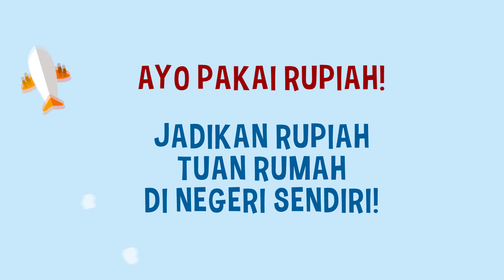Ayo Pakai Rupiah - Jadikan Rupiah Tuan Rumah di Negeri Sendiri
Gak ada yang keren dengan memakai mata uang asing di negara sendiri, Ayo Pakai Rupiah untuk masa depan perekonomian bangsa yang lebih baik!

Kontes Video kategori Motion Graphic Bank Indonesia